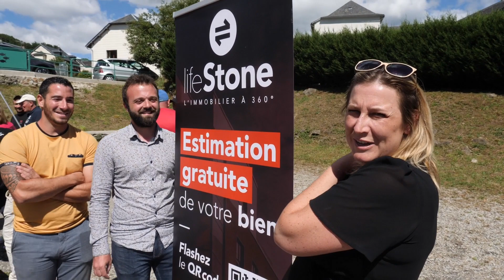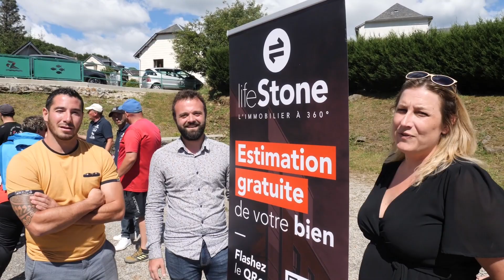Evénementiel Pétanque à La Tour d'Auvergne avec les champions et championnes Français (suite).